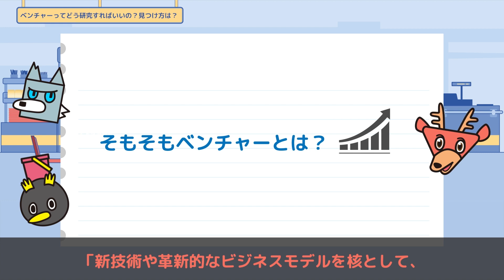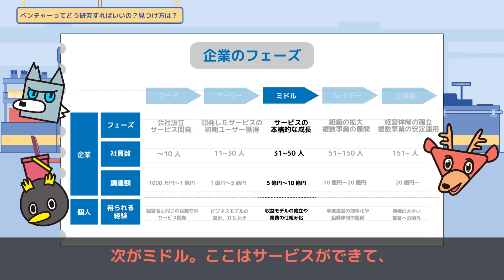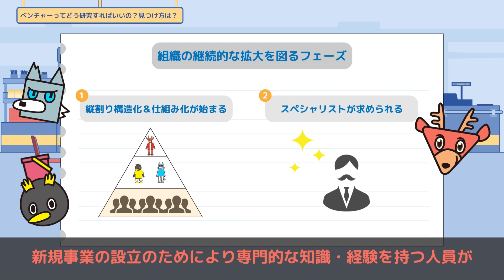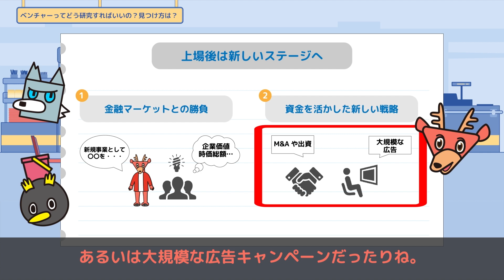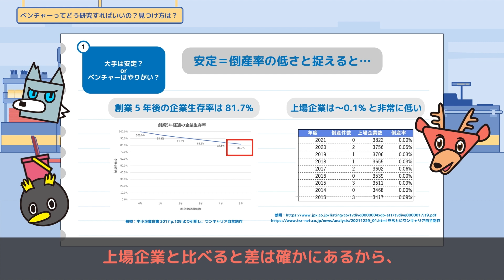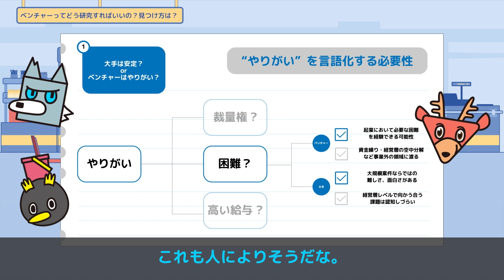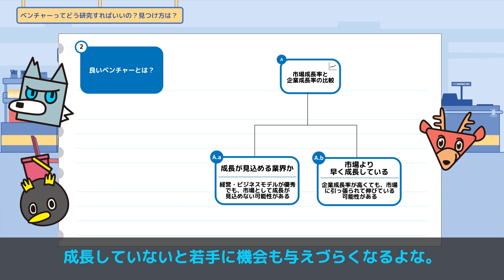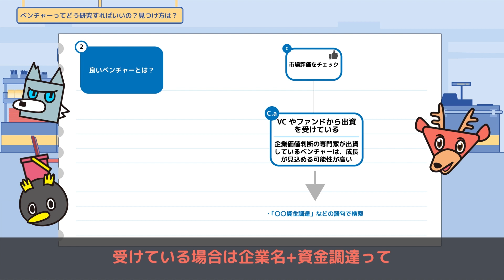大手だけが安定している？/ベンチャーは企業のフェーズによってやれることが変わってくる - 業界研究 / ベンチャー -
▼目次

0:33 ベンチャーって何？
1:30 企業のフェーズ5段階
1:59 シード・アーリーとは
2:51 ミドルとは
3:15 レイターとは
4:58 大手は安定？
5:50 ベンチャーはやりがい？
8:17 良いベンチャーとは？

◼︎◻︎◼︎◻︎◼︎◻︎他の動画はアプリから◼︎◻︎◼︎◻︎◼︎◻︎

▼アプリでの視聴はこちらから！

◼︎◻︎◼︎◻︎◼︎◻︎100名社2022◼︎◻︎◼︎◻︎◼︎◻︎
働く地域から新しい選択肢を広げる、就活で出会ってよかった企業100社を紹介しています。

◼︎◻︎◼︎◻︎◼︎◻︎就活のお悩み解決番組◼︎◻︎◼︎◻︎◼︎◻︎

◼︎◻︎◼︎◻︎◼︎◻︎ESの過去の事例や対策記事を見る◼︎◻︎◼︎◻︎◼︎◻︎
【選考通過者の事例と対策法がまるわかり！】ES・体験談：